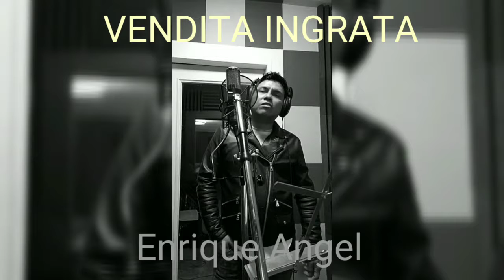VENDITA INGRATA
Enrique Ángel